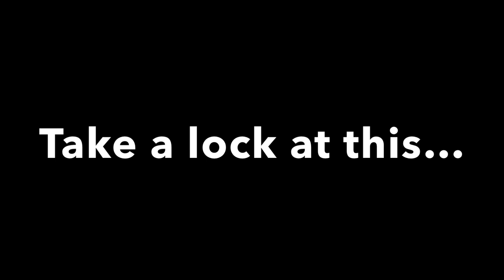Are Federico Pellegrino and Richard Jouve more than friends?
Are Federico Pellegrino and Richard Jouve more than friends? That’s the question…